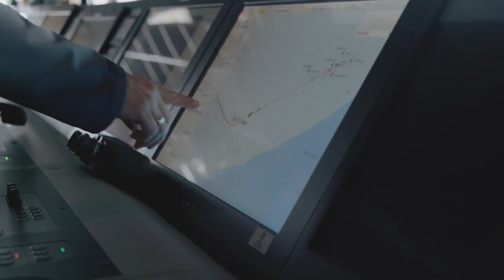Heavy Lift Baltic Eagle Platform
A technical masterpiece on the high seas: The installation of the offshore platform for the Baltic Eagle wind farm. During the work on the substation in the Baltic Sea, a special installation ship was used, because the construction of the platform weighs over 4000 tons. In the future, the substation collects the electricity generated by 50 wind turbines at the Baltic Eagle wind farm, transforming it to a higher voltage level. 50Hertz already laid the sea and land cables over the past two years as part of the Ostwind 2 project.